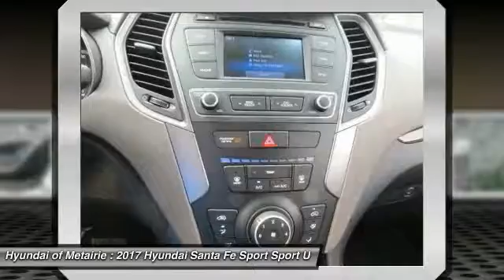2017 Hyundai Santa Fe Sport Metairie LA H472687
2017 Hyundai Santa Fe Sport 2.4L

Looking for the right sport utility? Today could be your lucky day. this 2017 Hyundai Santa Fe Sport could be yours.